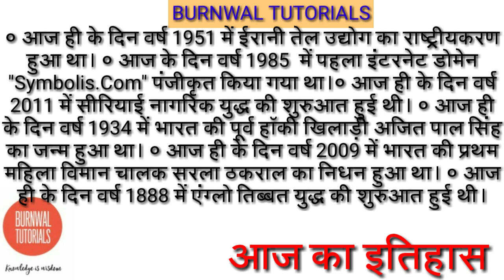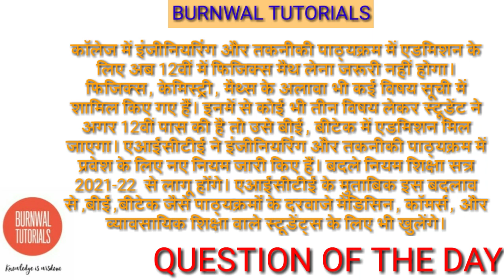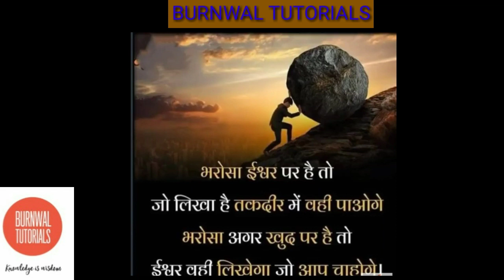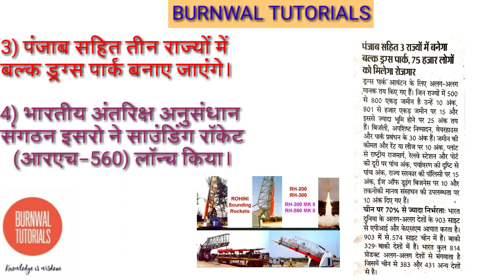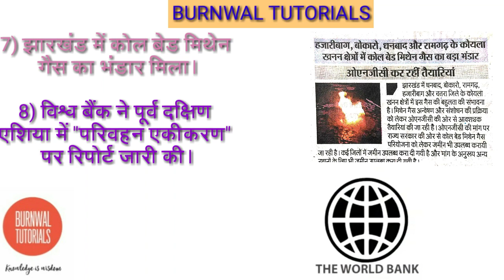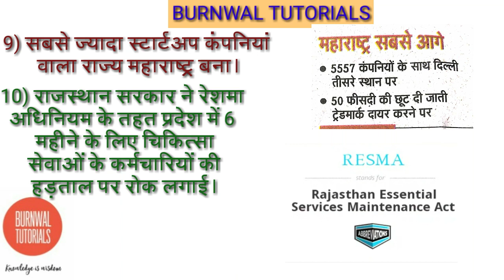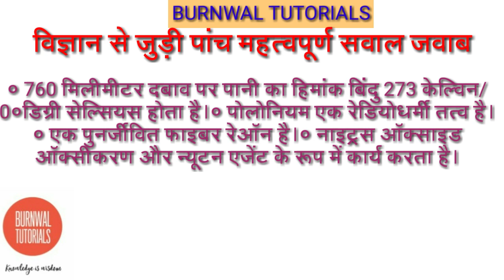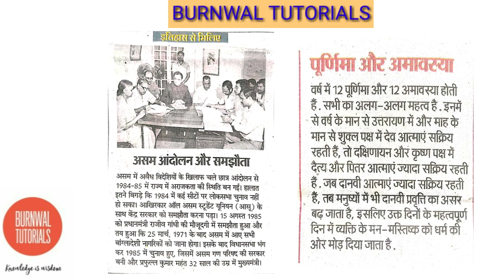11:30AM_ TOP 10 ( 15th March) DAILY CURRENT AFFAIRS FOR SSC BANK RAILWAY 🚂 EXAM